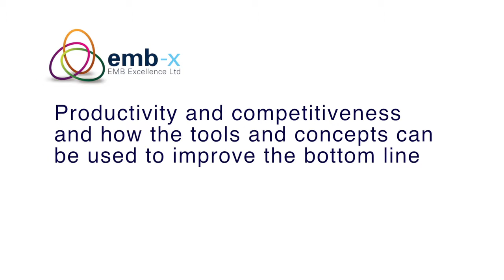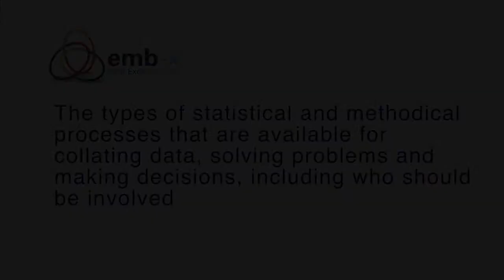Productivity, Competitiveness and Continuous Improvement - EMB Excellence Ltd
Business Improvement and Development